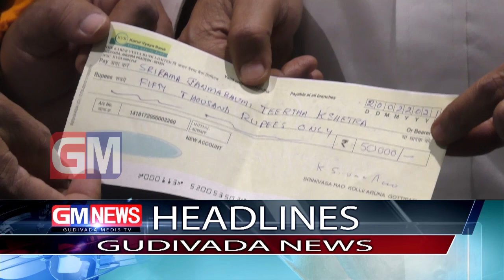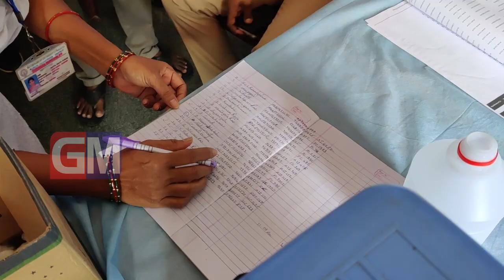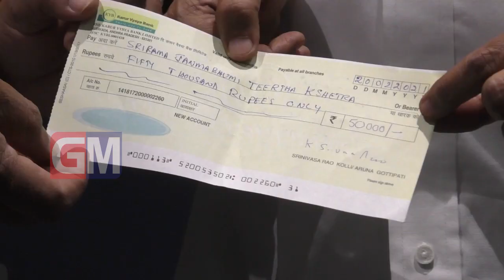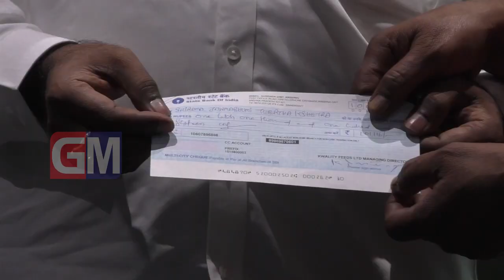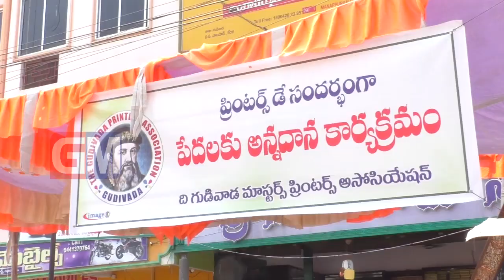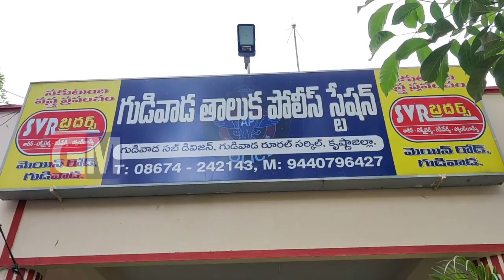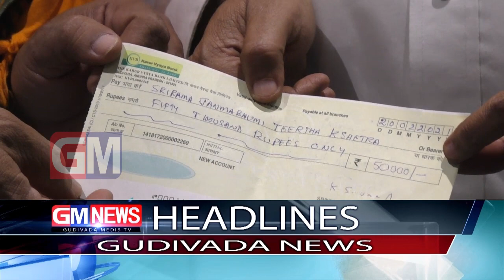Gudivada Local News | 24 02 2021